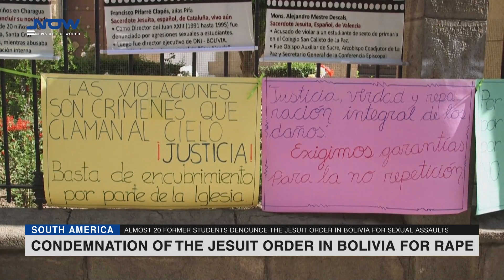Condemnation of the Jesuit order in Bolivia for rape